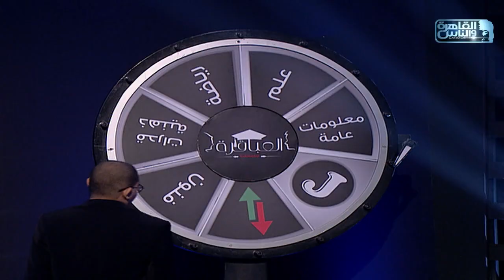لحظة فوز جامعة المنصورة بالمباراة الرابعة من الموسم الثالث للعباقرة جامعات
11765 | أفقي(H) | معامل الخطأ 5/6 | معدل الترميز 27500